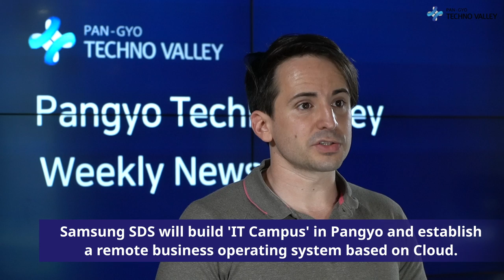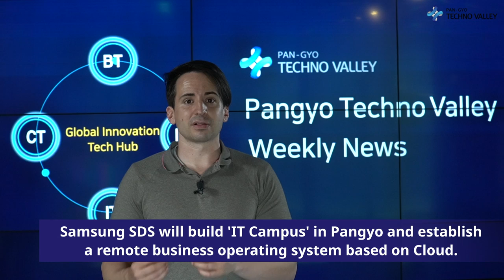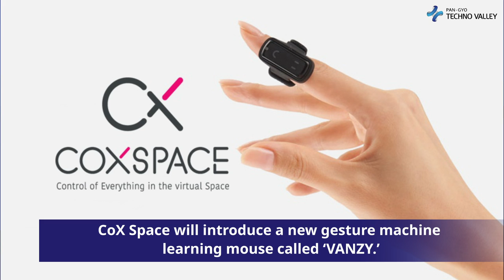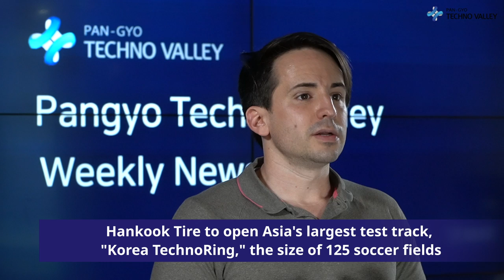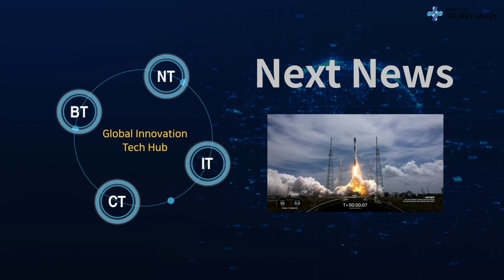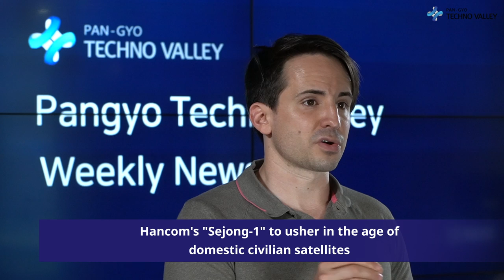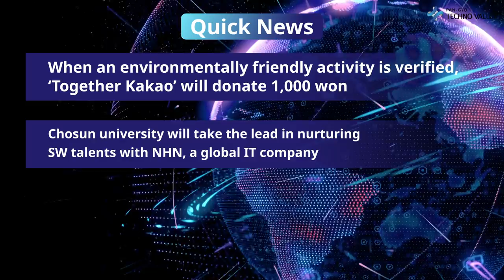Pangyo Technovalley Weekly News, News from the second week of June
■ Main News
– Samsung SDS will build 'IT Campus' in Pangyo and establish a remote business operating system based on Cloud.
- CoX Space will introduce a new gesture machine learning mouse called ‘VANZY’.
- Hankook Tire to open Asia's largest test track, "Korea TechnoRing," the size of 125 soccer fields
- Hancom's "Sejong-1" to usher in the age of domestic civilian satellites

　■ Quick News
- When an environmentally friendly activity is verified, ‘Together Kakao’ will donate 1,000 won
- Chosun university will take the lead in nurturing SW talents with NHN, a global IT company
- Naver Webtoon will hold the world’s largest contest and offer a prize winner a chance to publish their webtoons with prize money worth 50million won